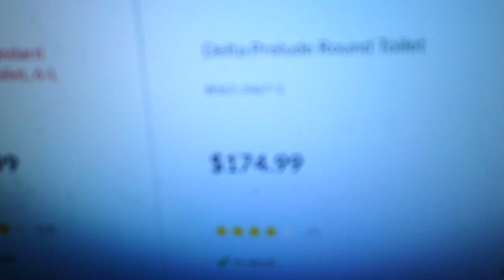Toilet Repair gone wrong